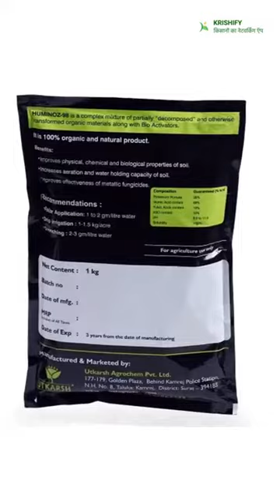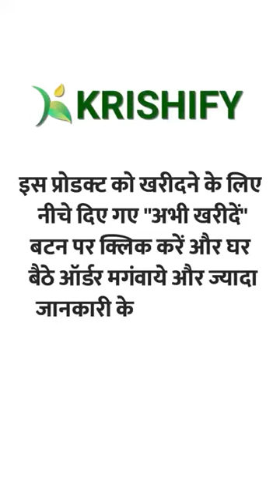UTKARSH HUMINOZ-98 मिट्टी में नमी और उपजाऊ बनाये रखे